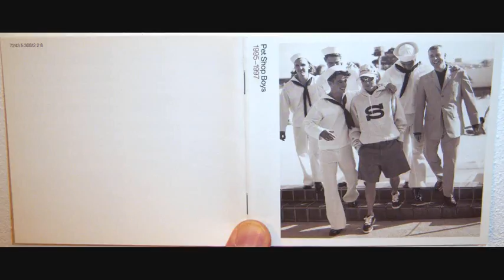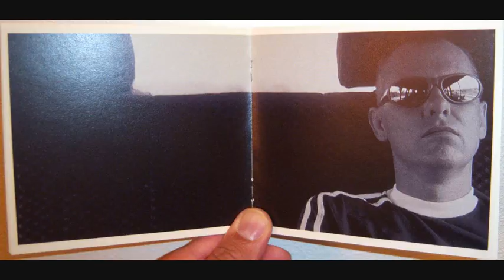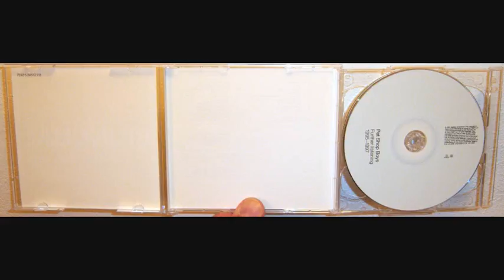Pet Shop Boys - Saturday night forever (1996 Album version)